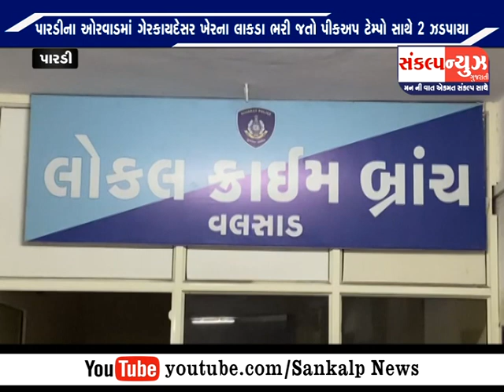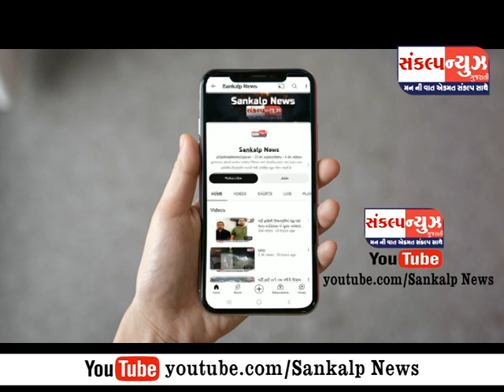પારડીના ઓરવાડમાં ગેરકાયદેસર ખેરના લાકડા ભરી જતો પીકઅપ ટેમ્પો સાથે 2 પકડાયા...